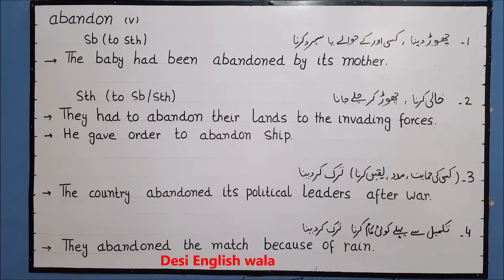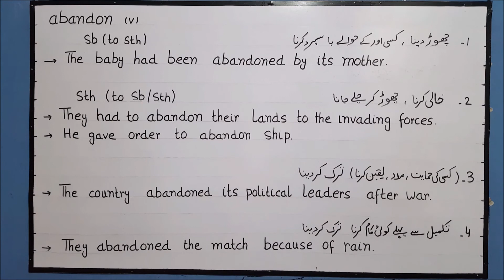Abandon, its meaning in Urdu, Hindi and English and its use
English vocabulary building Is the first and most important step towards learning English language thoroughly. Desi English Wala